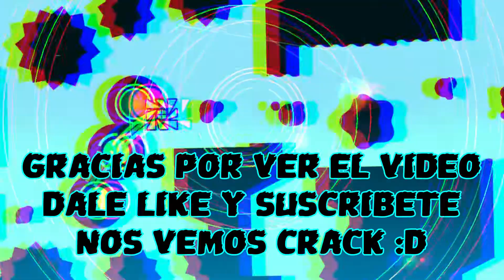WUBISTER II By Gachristian1 | Easy Demon | Weekly demon | All Coins | Geometry Dash 2.11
ID: 68552203
Attemps: 236
Demon N° 61
GD: GDAntNyGD